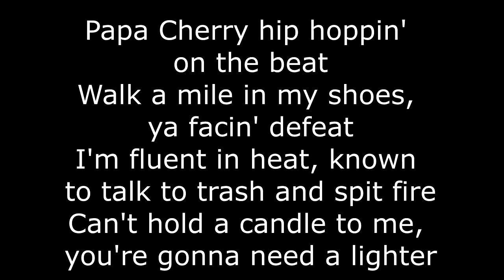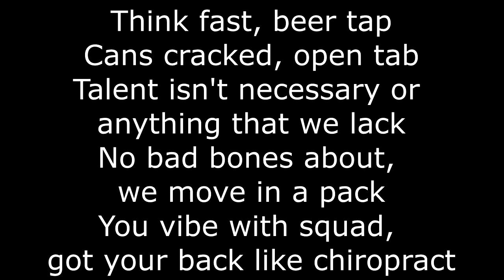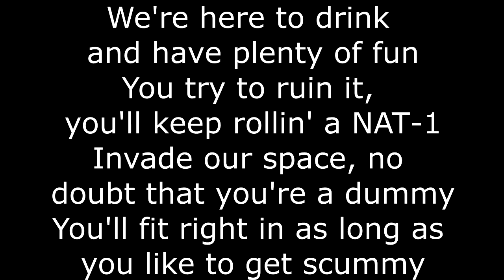Get Scummy Lyric Video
Song is dedicated to Scums and Villainy Cantina.